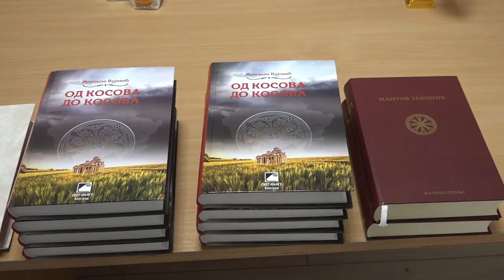POČEO SA RADOM PIROTSKI ODBOR SRPSKE STRANKE ZAVETNICI